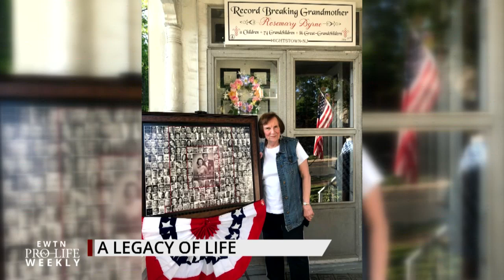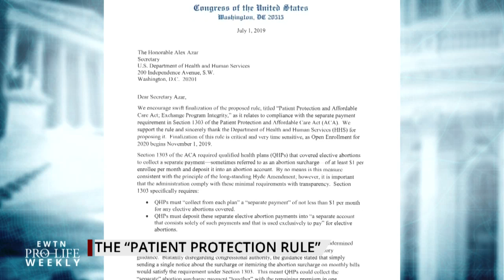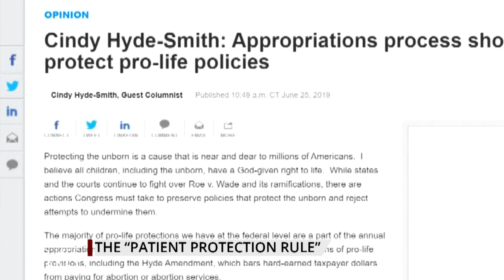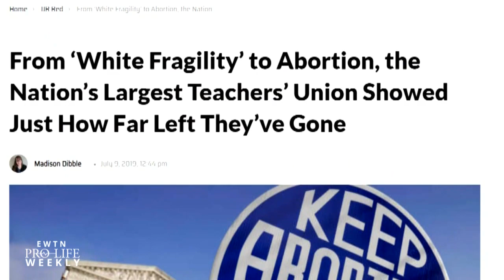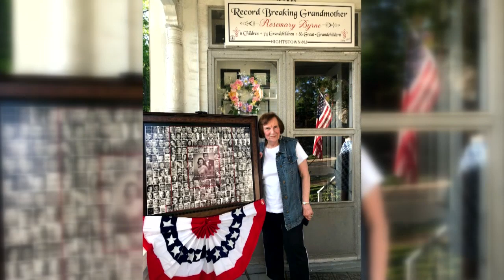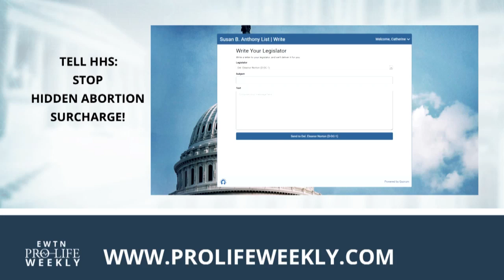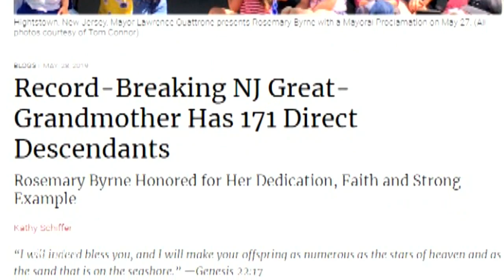EWTN Pro-Life Weekly 2019-07-11 | Full Episode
Over 125 Members of Congress have called on the HHS Department to finalize a pro-life rule that would clarify how abortion coverage is listed in Affordable Care Act healthcare plans – Senator Cindy Hyde-Smith, who is leading the Senate initiative, and Susan B. Anthony List’s Marilyn Musgrave join us for analysis. Pope Francis approves a miracle advancing the canonization cause for Archbishop Fulton J Sheen —the mother of that miracle baby, Bonnie Engstrom, opens up about how her baby was stillborn and came back to life. Canadian movie theaters cancel “Unplanned” showings after death threats—Catherine Hadro “Speaks Out.” And a New Jersey town honors a Catholic great-grandmother for having 171 direct decedents – she tells us how her faith was a big part in growing her family. EWTN Pro-Life Weekly with Catherine Hadro airs on EWTN every Thursday night at 10 pm ET. It re-airs on Sundays at 10 am and Tuesdays at 1 pm.